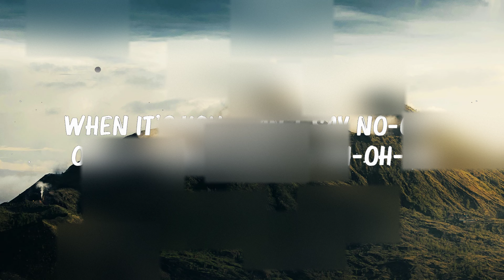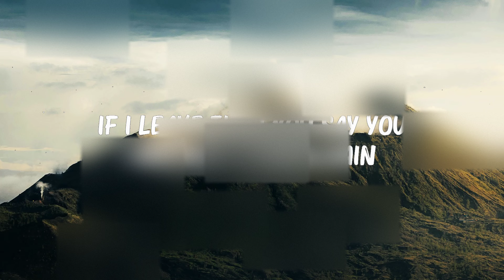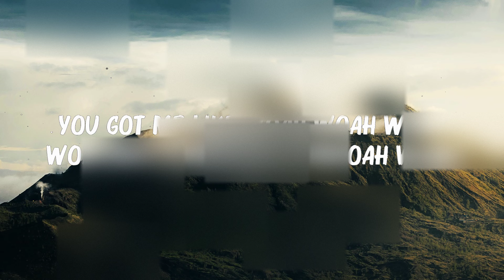Rema, Selena Gomez - ..Calm Down.. (Lyrics) || 🍀Playlist Lyrics 2024